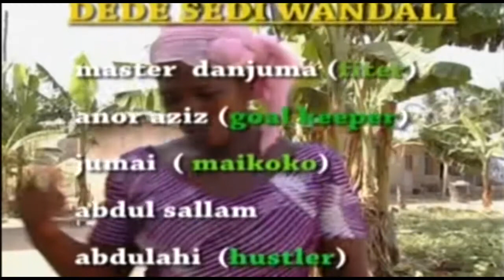SALSIYA PART 2 CIKIN YAREN KWATAKWALLANCI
Ghanaian Kotokoli Movie with Hausa Songs By Big Daddy
KUMBUNGU PRODUCTION